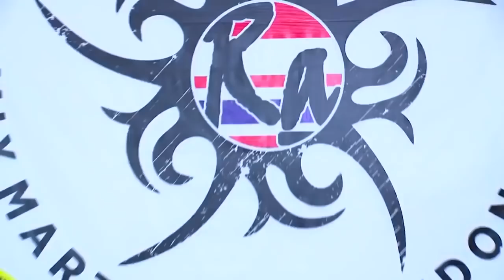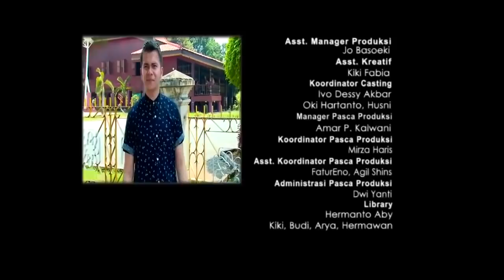FTV SPESIAL ROSIANA DEWI I Detektif Cinta dan Ratu Jutek